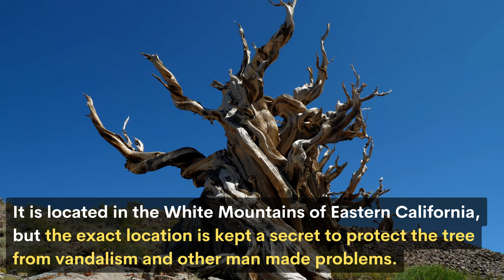METHUSELAH - The 5000 Years Old Tree | Bristlecone Pine Tree | Oldest Tree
It is a Bristlecone Pine Tree (Pinus longaeva), nicknamed as 'Methuselah'. It is on the Earth before the construction of Pyramids. They grow in the White Mountains of California, US.